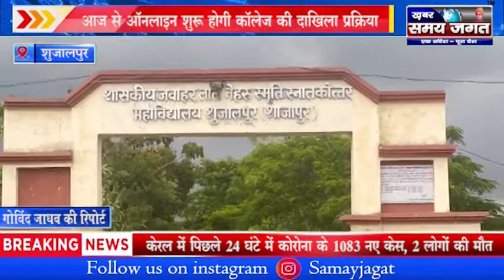शुजालपुर- आज से ऑनलाइन शुरू होगी कॉलेज की दाखिला प्रक्रिया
गोविंद जाधव की रिपोर्ट